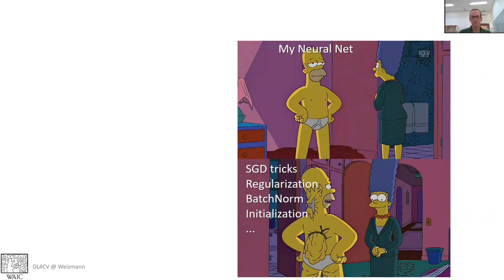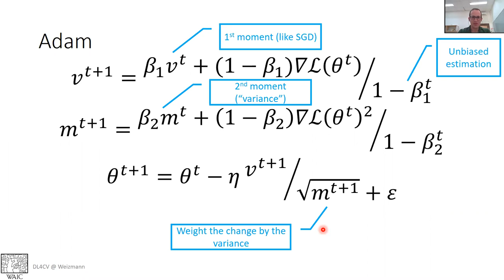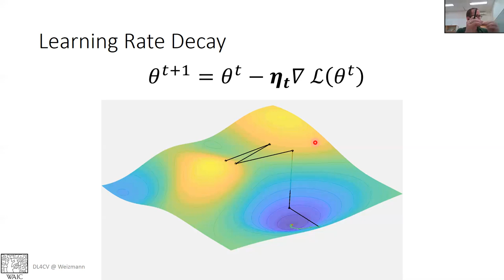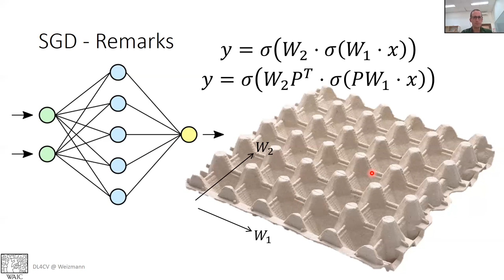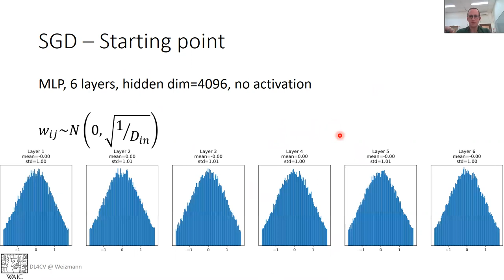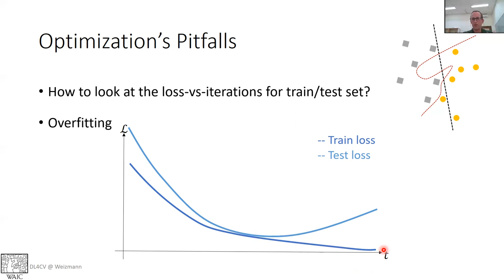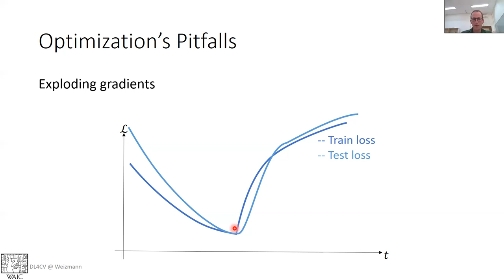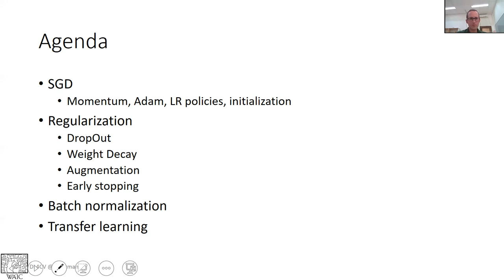DL4CV@WIS (Spring 2021) Lecture 4: Practical Training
SGD, Learning Rate Decay, Adam, Dropout, BatchNorm, Augmentations

Lecturer: Shai Bagon